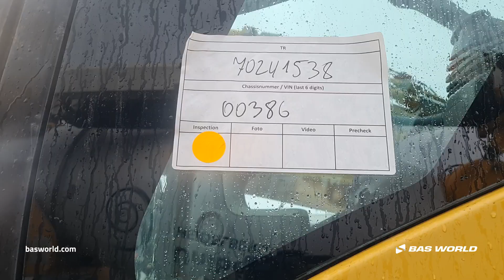70241538 Caterpillar 330 D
Caterpillar 330 D